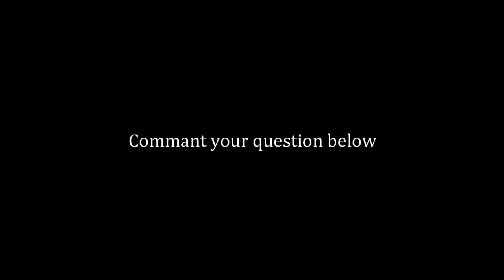QnA Coming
Commant Commant Commant your question Belowwww